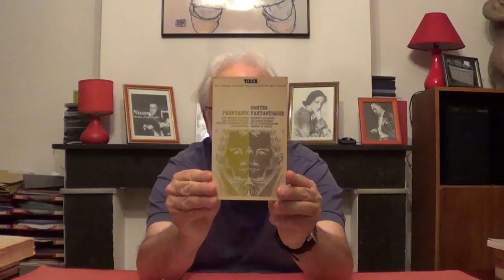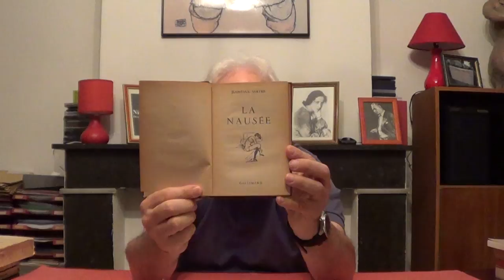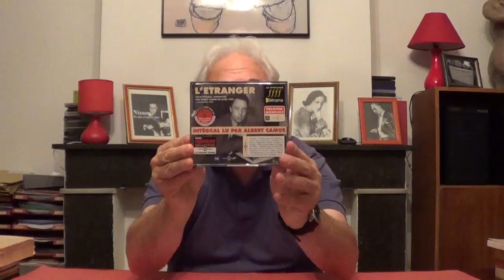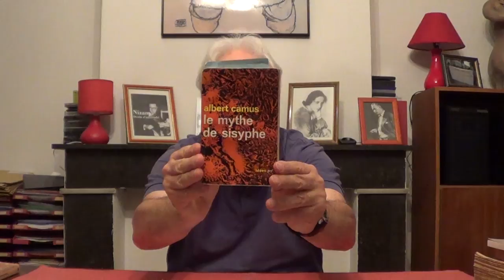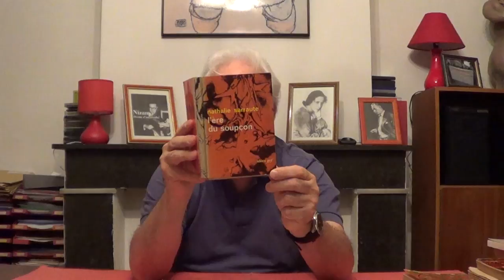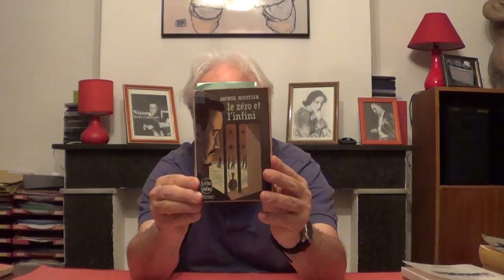L'arbitraire de la bureaucratie : "Le procès" de Franz Kafka (1925)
Arrestation, interrogatoire, accusation, exécution : telles sont les étapes de la procédure que doit subir Joseph K. Logique dans l'absurdité, arbitraire, irresponsabilité, nécessité de la Loi, aliénation : tels sont les principaux thèmes abordés dans "Le procès" qui préfigure les totalitarismes du XXe siècle.